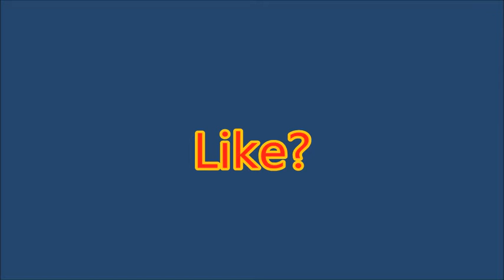Minecraft One Command Block Creation | Instant Structures!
Thx to TsunamiMage999 (The creators of this video and command) for making this possible and, most of all, thx for watching!